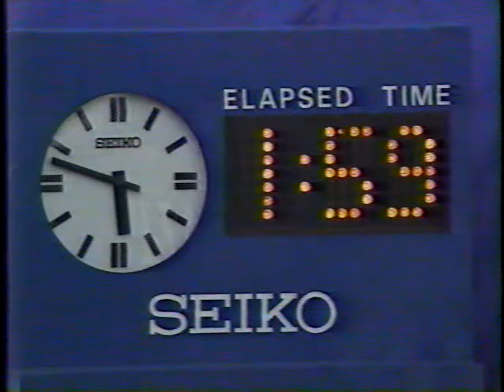1992 US Open Rounds 4 & QF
1992 US Open Women's Tennis
Fourth Round and Quarter-finals

Includes highlights or parts of the following matches:
Round 4 - (2) Steffi Graf def. Florencia Labat 6-2, 6-2
Round 4 - (5) Arantxa Sanchez Vicario def. (14) Zina Garrison-Jackson 6-0, 6-1
Round 4 - (7) Mary Joe Fernandez def. (16) Mary Pierce 6-0, 6-4
Round 4 - (9) Manuela Maleeva-Fragniere def. Carrie Cunningham 6-3, 7-5
QF - (1) Monica Seles def. Patricia Hy-Boulais 6-1, 6-2
QF - (7) Mary Joe Fernandez def. (4) Gabriela Sabatini 6-2, 1-6, 6-4